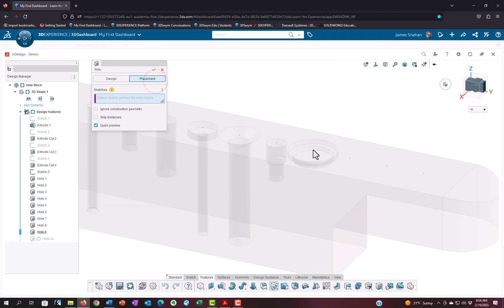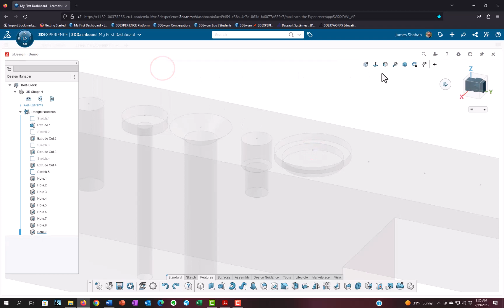xDesign Hole Features 08, 09, and 10 - Stacked Holes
xDesign Hole Features: Stacked Hole Features, Blind Holes